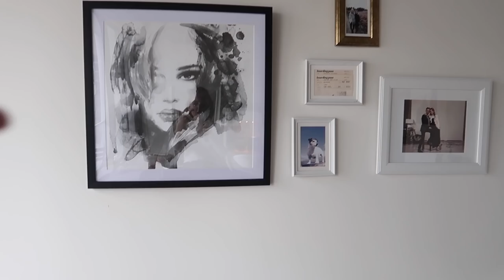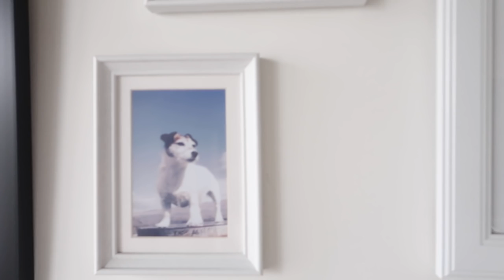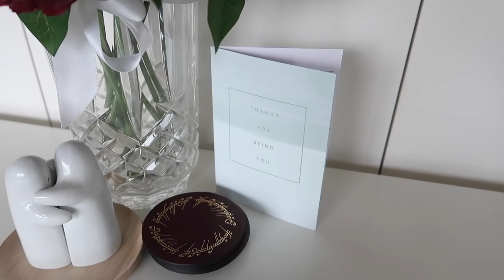My Cozy Apartment Tour | DIY Hacks & Inspiration for Renters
Hey Loves, today I’m showing you around our cozy little love shack! Lots of tips and hacks for renters! FYI to my lovely US viewers, we have a Kmart here in Australia, but it’s quite a different store to the US version - so apologies that you wouldn’t be able to get some of those pieces! But lots of the H&M Home, Muji, & IKEA Home Pieces should be available :) Thumbs up if you enjoy these more lifestyle/decor videos!

+ Makeup I'm Wearing:
+ Top/Dress I'm Wearing:
+ General Camera: Canon 700D with 18-55mm Lens

Arna Alayne
100 Market Street
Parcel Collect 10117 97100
South Melbourne
VIC 3205
Australia